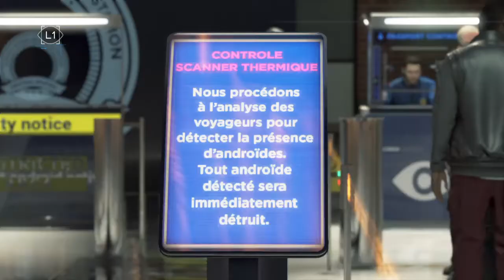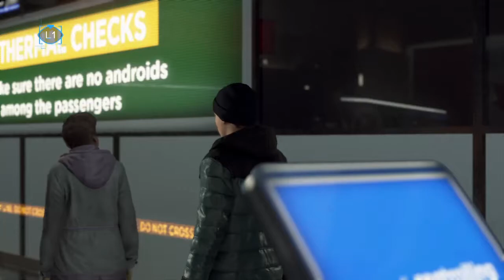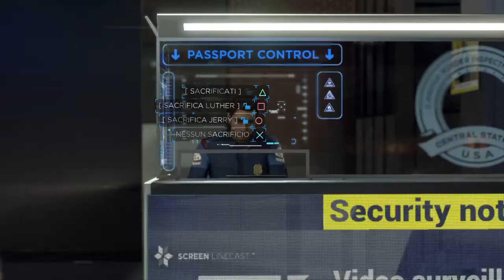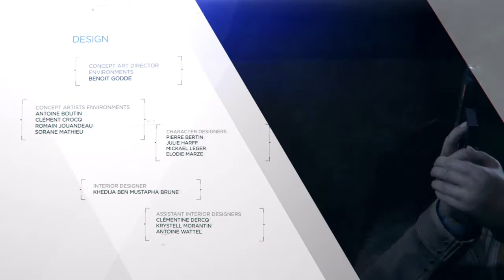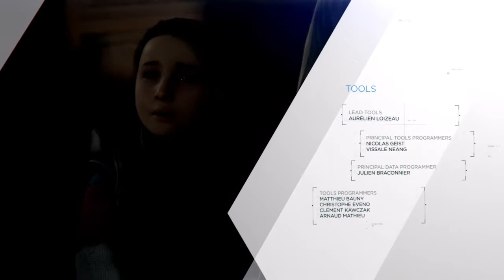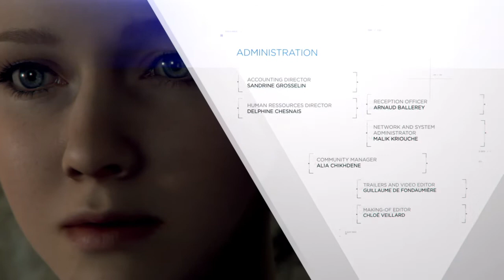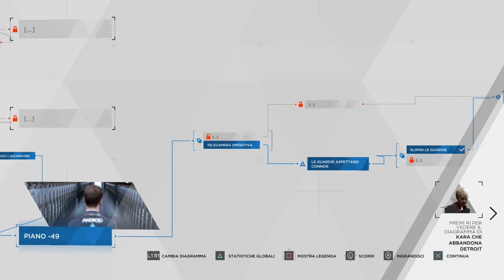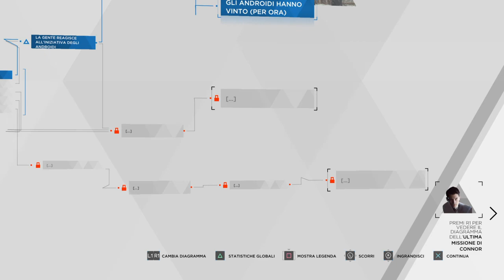Detroit Become Human - gameplay ITA Finale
Capitolo 31: "Battaglia Per Detroit" parte 2/2